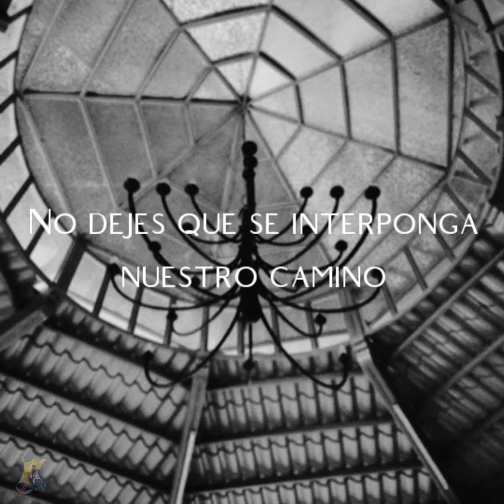Life Is For Living • Coldplay (Subtitulada al español)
Canción: Everything's Not Lost (Includes Hidden Track 'Life Is For Living')
Artista: Coldplay
Álbum: Parachutes
Compositores: Will Champion, Chris Martin, Jon Buckland, Guy Berryman

Con licencia para YouTube de:
WMG (en representación de PLG UK Frontline); CMRRA, UMPG Publishing, UMPI, ASCAP, LatinAutor - UMPG, UNIAO BRASILEIRA DE EDITORAS DE MUSICA - UBEM, Warner Chappell, LatinAutorPerf y 10 sociedades de derechos musicales